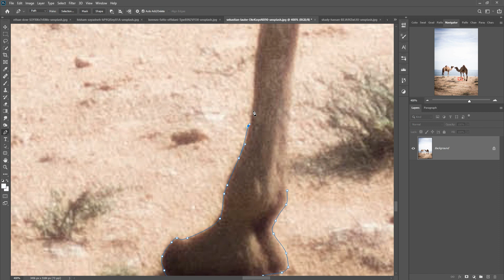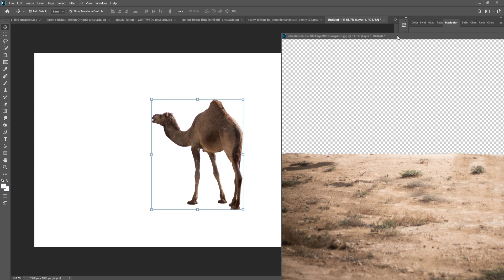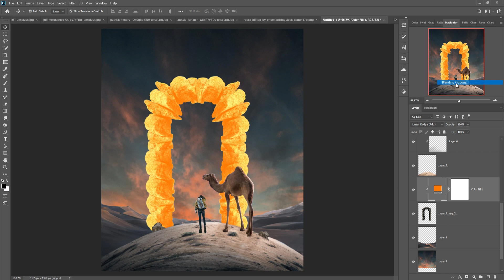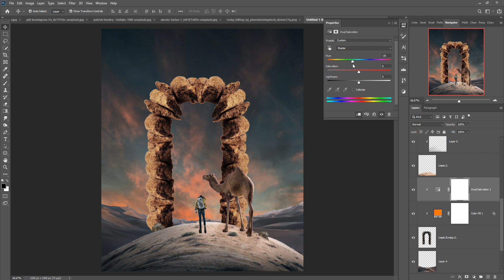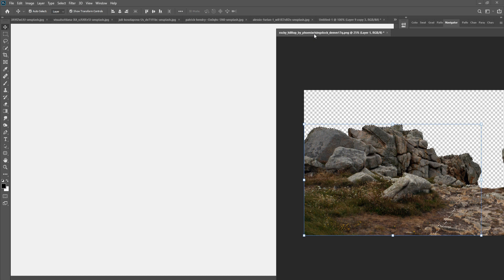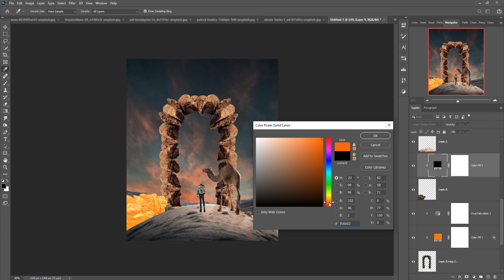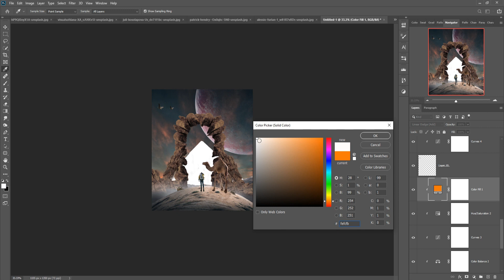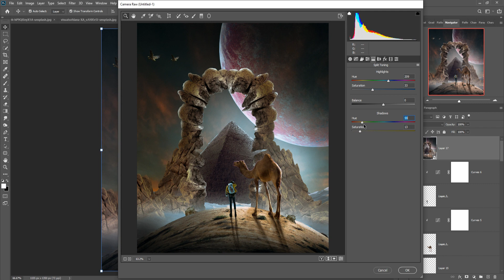New Way Photoshop Manipulation Tutorial